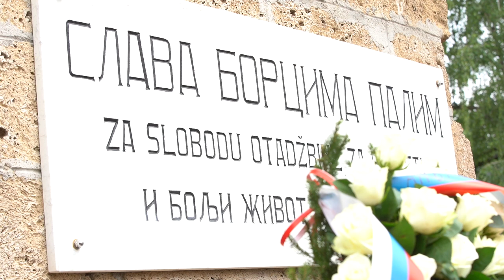U Banja Luci obilježen Dan pobjede nad fašizmom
U Banja Luci obilježen Dan pobjede nad fašizmom uz prisustvo Milorada Dodika, Draška Stanivukovića, ambasadora Rusije u BiH Igora Kalabuhova a događaju su prisutvovali i predstvanici SUBNOR-a, tekovina AVNOJ-a, ali i Noćni vukovi, a i zastave podrške Rusiji.

VIDEO: Dejan Rakita/PIXSELL